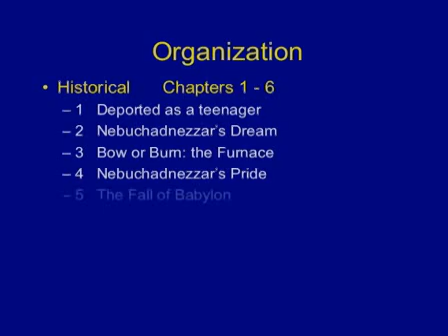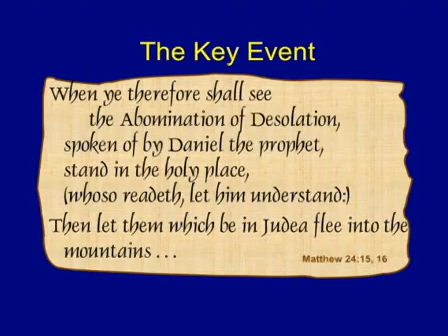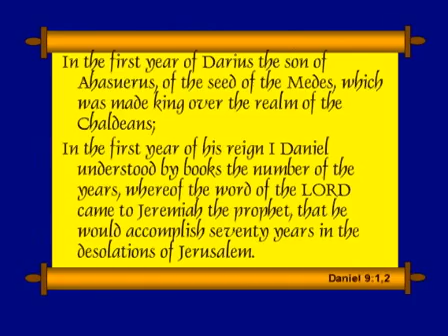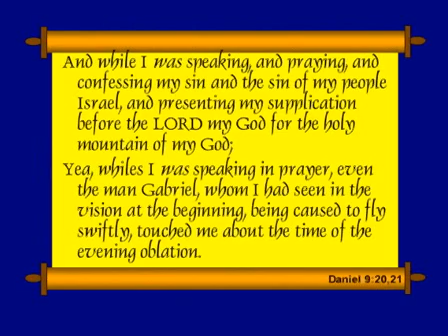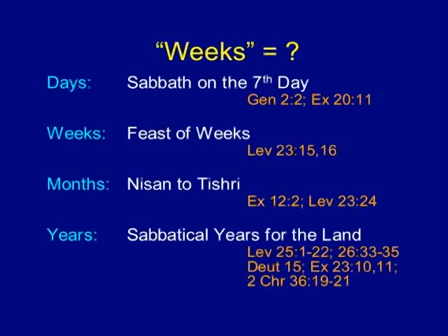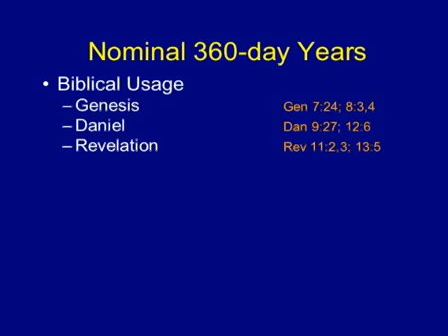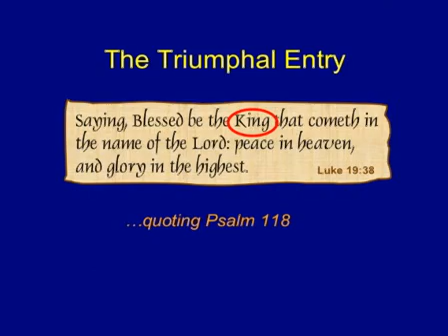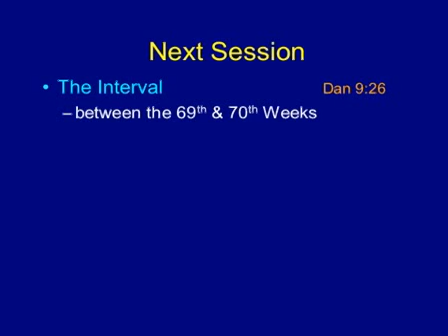Chuck Missler Revelation Session 11 The 69 Weeks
This is session 11 out of 24 sessions.
I have all 24 sessions of this very interesting bible study of Revelation.

P.S if the adds annoy you try add block type it in google i did and it works for me but if you use K.A.T remember to disable it on that site otherwise its a pain :) there is nothing worse than when your in the zone enjoying what your watching...or listening too then all of a sudden a add pops up arggg